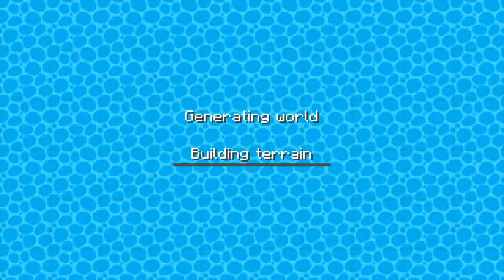Games Like Minecraft for Android | Free Minecraft Games for Android